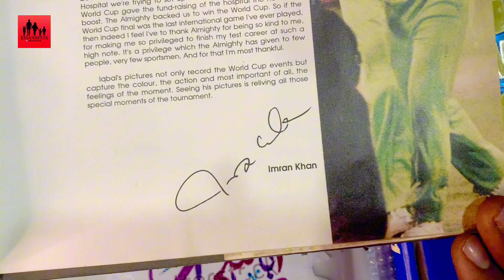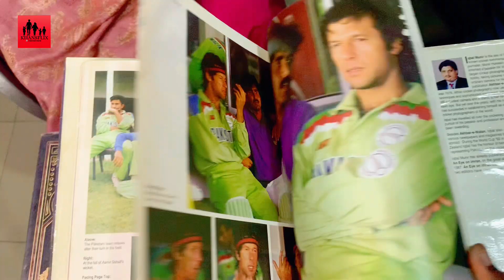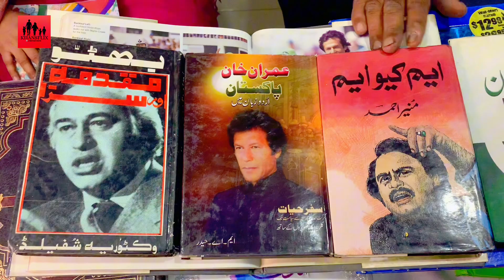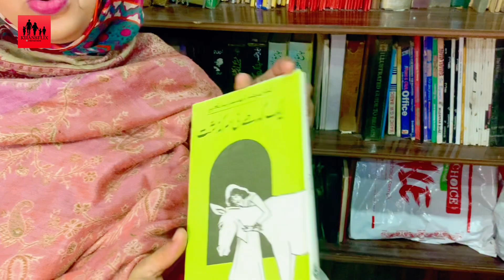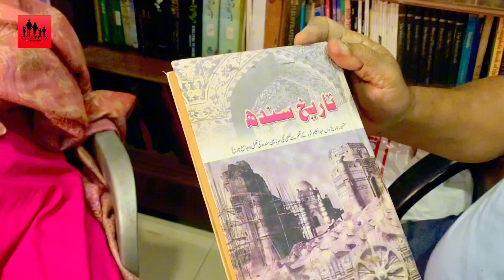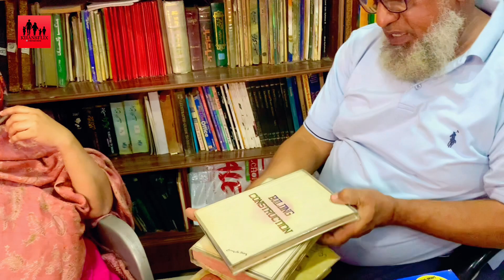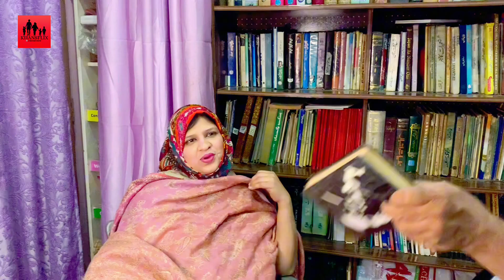Imran khan Book Collection l Books Lover I Episode # 4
Ya mari Doost hai l Ya Mara Buchpan hai l Books Lover I Episode # 1
"Explore the fascinating world of book collecting with our latest video interview! Join us as we delve into the stories behind cherished volumes, uncovering the passions and insights of avid collectors. From rare editions to personal favorites, each book holds a unique tale waiting to be shared. Discover the joy of building a literary treasure trove and be inspired to start your own collection today! BookCollection HobbyInterview LiteraryPassion BibliophileLife"
my video is related Topics: